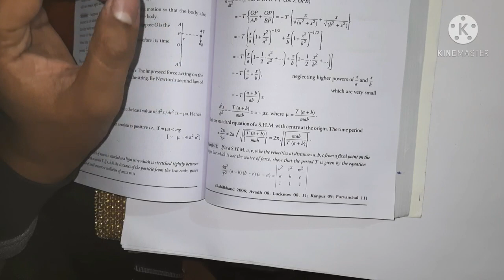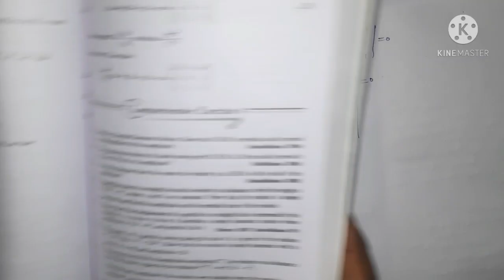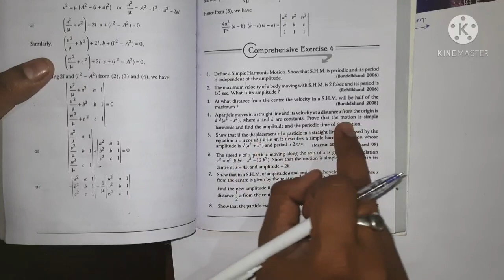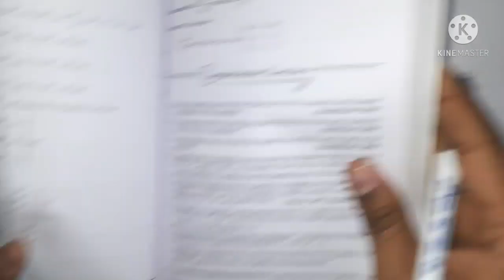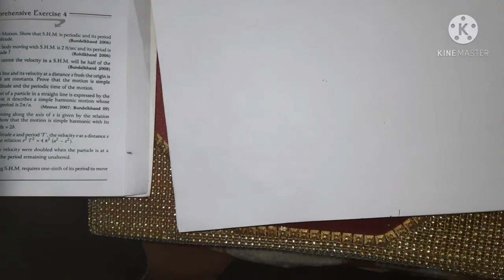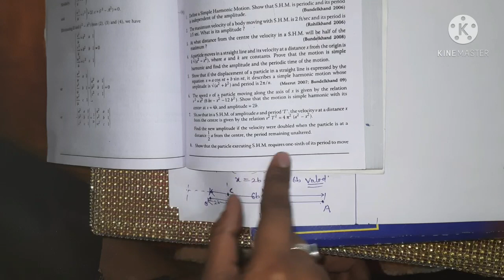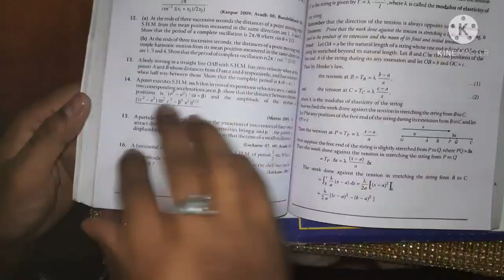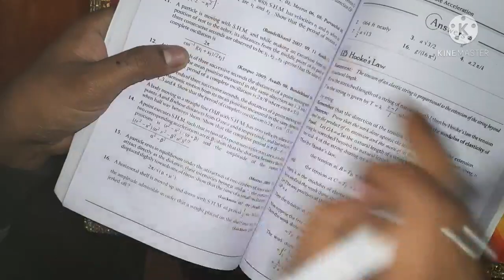2 February 2021